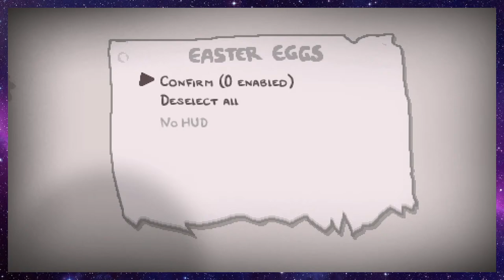Isaac Tries to Find His Last 3 Alter-Egos